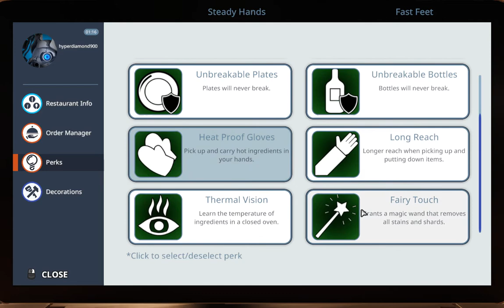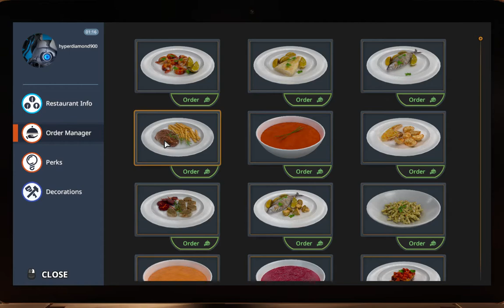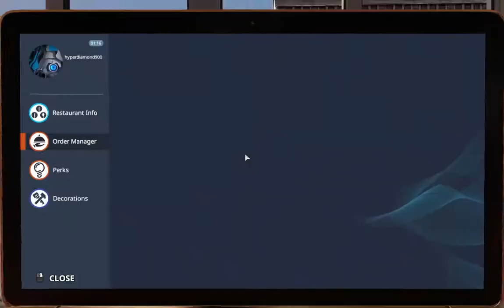Cooking Simulator Sandbox EP 1: Blowtorches And Blenders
Don't you think food tastes better when it's been atomized by a massive explosion? Me too!